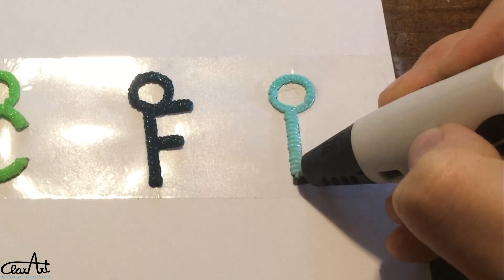ClarArt: Appendino per Mascherine con la Penna 3D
Un nuovo video dettato dall’esigenza.
Dove appoggiare le mascherine al rientro in casa? Questo progetto è la risposta al quesito: un appendino con occhielli per inchiodarlo in modo stabile alla parete, corredato di portachiavi personalizzati per riconoscere il proprio gancino. Ho realizzato il tutto con Penna 3D e un meraviglioso filamento in fibra di canapa.

BITCOIN:
Vi piace ciò che faccio? Sostenetemi con una donazione!
1JdZWSgGYbeAiSP15aU7FWhgh1ZBDUEK6N